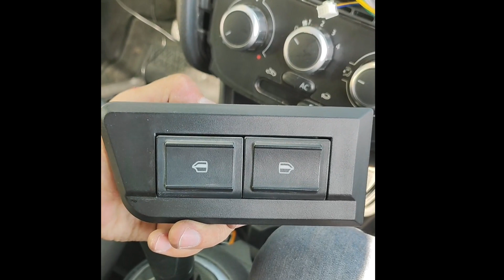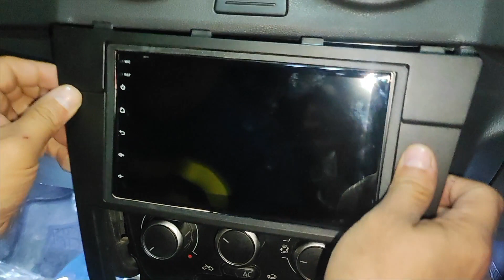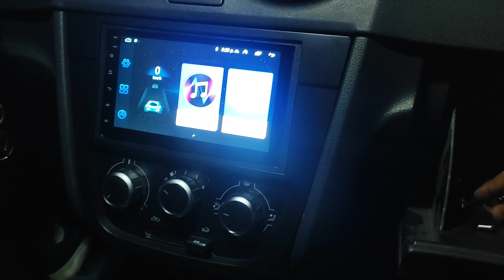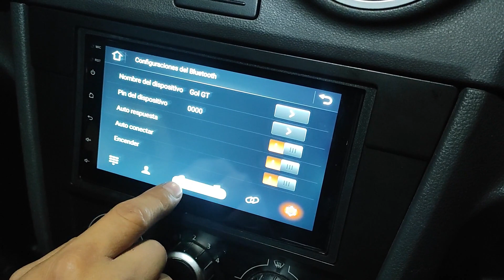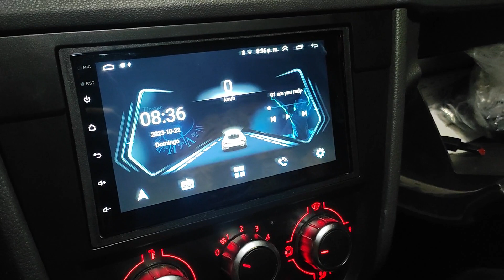Reconectar vidrios eletricos y Colocacion de frente Doble DIN para GOL GT PARTE 3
Identificar cables originales VW
Conectar Mandos al Volante Gol, Crossfox, Lupo, Sportvan, Saveiro
Instalación paso a paso de cámara de reversa
Reconectar vidrios electricos y colocar el bisel para probar el estereo Android pantalla 7"

Instalar Autoestereo Android 7" pulgadas Chino
Compatible con
VW Gol GT 2010, 2011, 2012, 2013, 2014
Crossfox 2007, 2008, 2009, 2010, 2011, 2012
Lupo
Sportvan